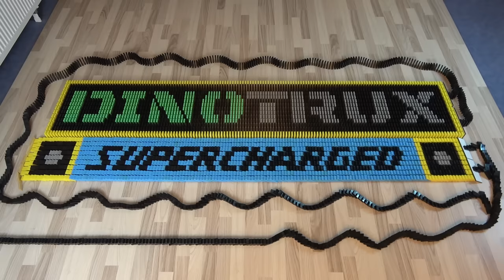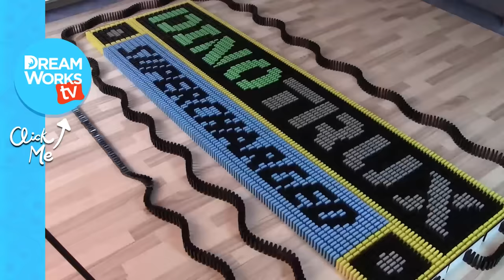Dinotrux Supercharged in 26,000 Dominoes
Check out Ty, Revvit, and all of your favorite newly SUPERCHARGED Dinotrux made out of 26,000 dominoes!

And don't forget to watch Dinotrux Supercharged! Now Streaming on Netflix!

→ Credits ←
Created by DominoERDMANN
Executive Produced by Judy Meyers
Produced by Chelsea Butler
Edited by DominoERDMANN
Assistant Edited by Timothy Conroy